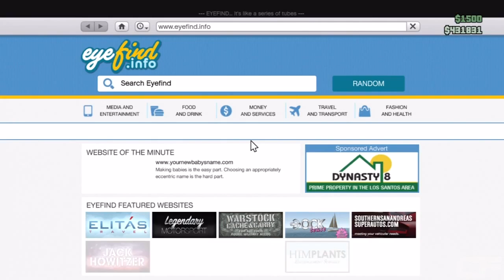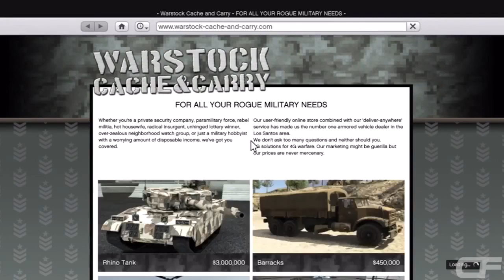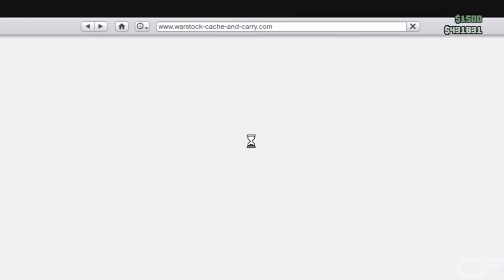GTA 5 Online: How To Get A "STUN GUN" Online! Single Player Character Online Glitch After Patch 1.11